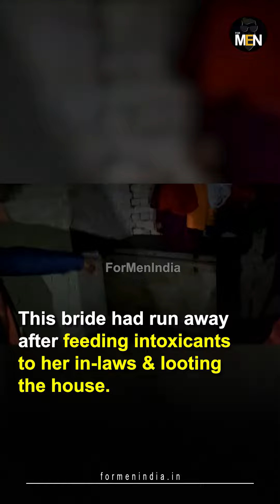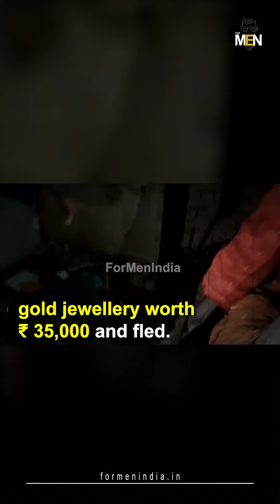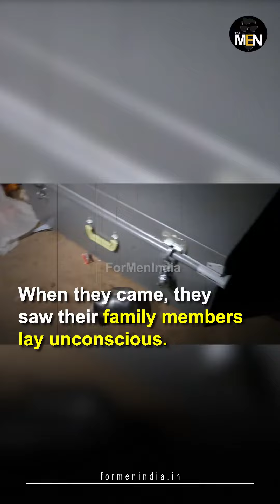Looteri Dulhan Poisons In-Laws, Loots House| For Men India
FOR MEN is dedicated towards bringing the sufferings of men in the limelight (which the Indian Constitution doesn't care about) and bringing GENDER NEUTRAL LAWS so as to make this world a better place to live in.

HELP LINE NUMBER FOR MEN: 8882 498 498
JOIN THE MOVEMENT! YOUR SUPPORT IS HIGHLY SOLICITED
PLEASE KEEP SUPPORTING AND HELP US SPREAD THE AWARNESS.